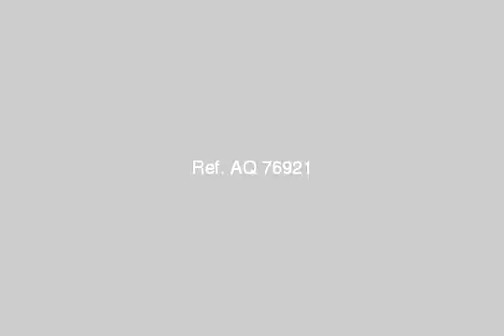Furnished Apartment For Rent In El sheikh Zayed City Cairo - mlseg.com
- الشيخ زايد - Egypt Real Estate |    Greater Cairo |    El-Sheikh Zayed City |     Furnished Apartment For Rent